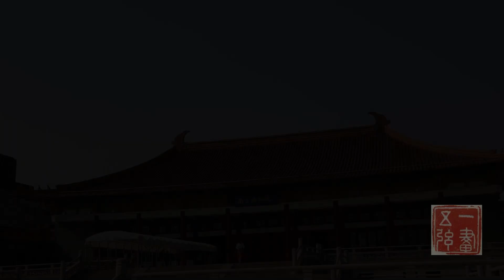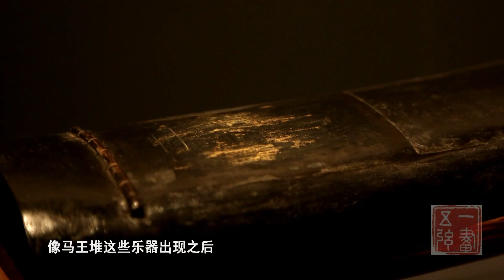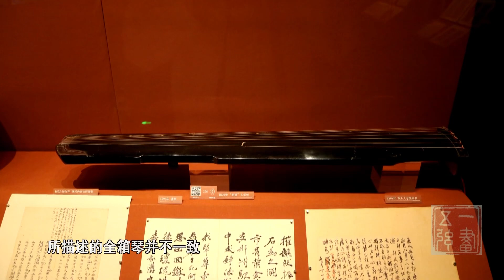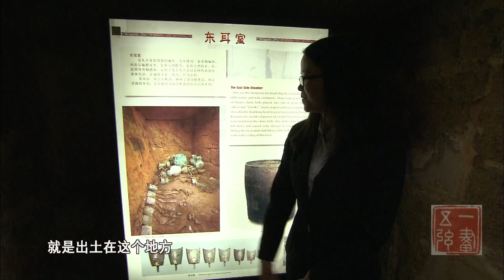《古琴》第七集：「琴定七弦（上集）」（天津廣播電視台大型系列片）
00:51南北朝畫像磚、彈琴俑：南京博物院
02:07《北齊校書圖》《斫琴圖》
02:56
十弦琴：九連墩戰國古墓群，湖北。
已知最早七弦琴（半箱）：戰國中期郭店一號墓，湖北。
03:42
十弦琴（半箱）及五弦琴：戰國曾侯乙墓，湖北隨縣。
七弦琴（半箱）：西漢馬王堆3號墓，湖南長沙。
07:01象崗山西漢南越王博物館：鎏金銅軫